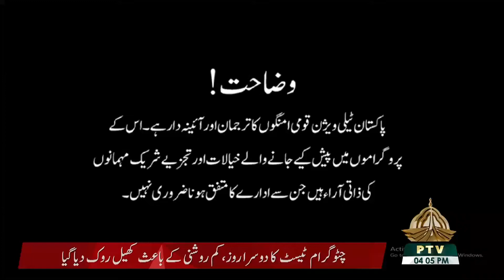SOCHNA HOGA 27 11 2021